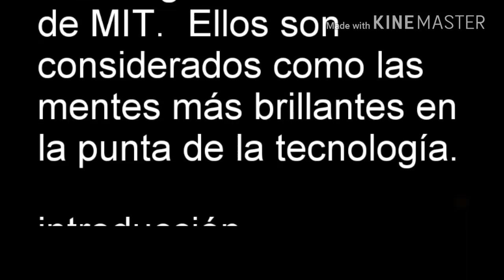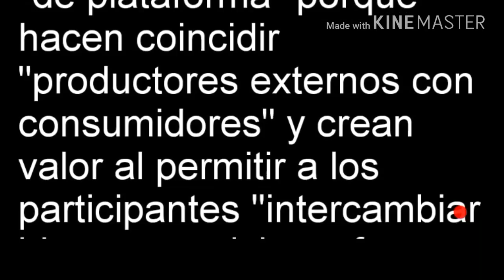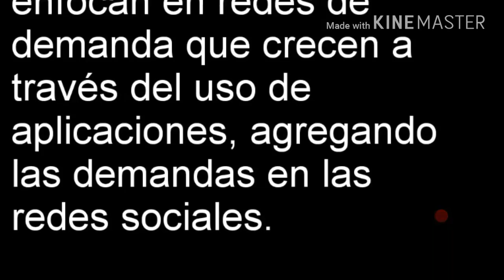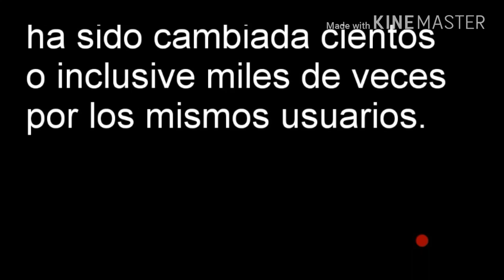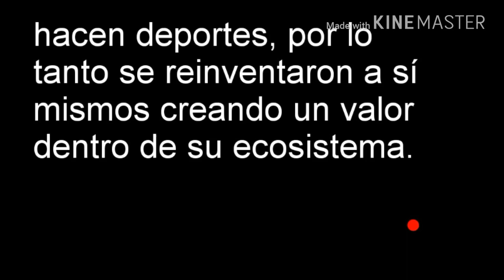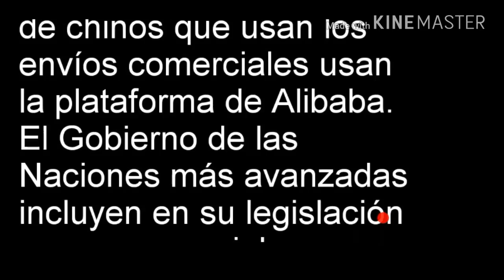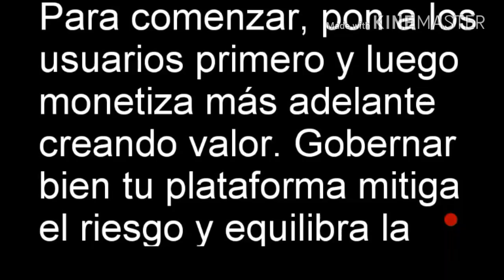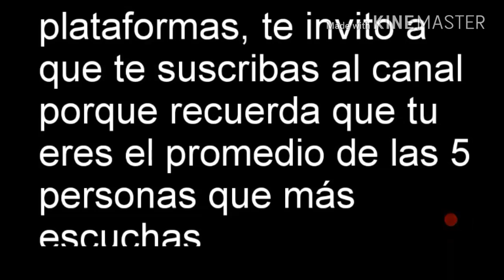Platform Revolution ¿Cómo crear una empresa? Resumen del Libro La Revolución De Las Plataformas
Platform Revolution

Hola  Bienvenidos a destilando ideas.  Donde destilamos las ideas de los mejores autores para hacerlas accionables. Hoy veremos el libro La revolución de las plataformas por 3 autores: Parker, Alstyne, y Choudary.

¿Quien tiene que leer éste libro?

Aquel que quiera crear una plataforma.

Aquel que quiera entender cómo las plataformas están ganando terreno a las empresas tradicionales

Y el que quiera hacer marketing para las empresas tipo plataformas.

Los 3 autores: Parker, Alstyne, y Choudary son profesores e investigadores de la Universidad más importante de la tecnología la Universidad de MIT.  Ellos son considerados como las mentes más brillantes en la punta de la tecnología.

introducción

El concepto de las plataformas es simple: crear un lugar donde los productores y consumidores puedan reunirse en interacciones que crean valor para ambas partes".

Los negocios tipo plataformas como la línea más grande del mundo de taxis Uber y la cadena más grande de alojamiento para viajeros Airbnb, son empresas que comercializan con recursos que no poseen. Esto quiere decir que UBER no cuenta con ningún taxi, y Airbnb no cuenta con ningún cuarto para hospedar.